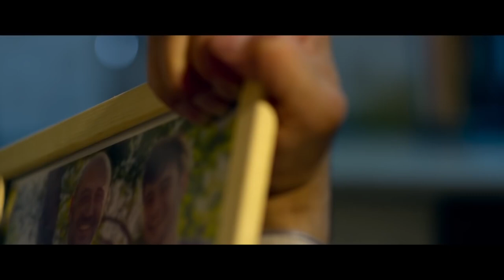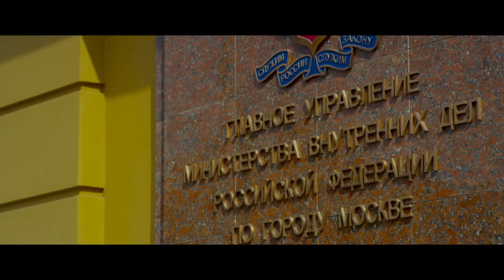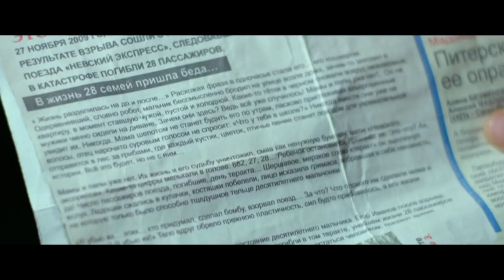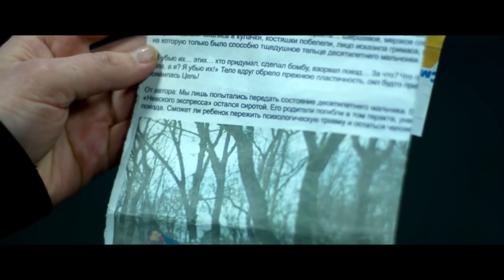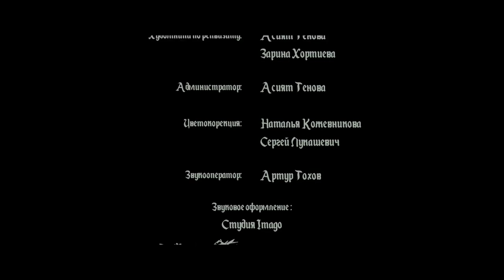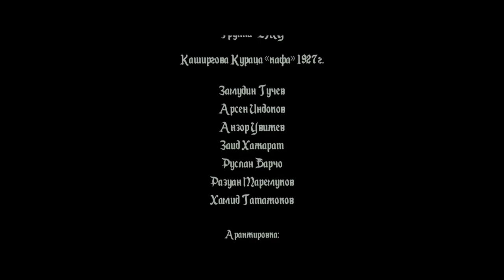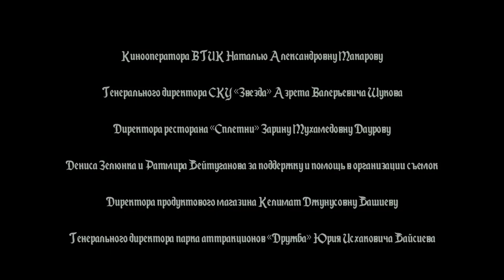ОПАСНЫЙ РУССКИЙ БОЕВИК! ФИЛЬМ ВЗОРВАЛ ИНТЕРНЕТ! "Невиновен" Русские боевики, кино новинки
Айтеч, бывший сотрудник спецслужб, вернувшись на родину на Кавказ, работает егерем в горах. Он уговаривает брата отправить племянника Азамата на учебу в Москву, где он сам учился в свое время, для получения достойного образования, но юношу убивают. Съедаемый чувством собственной вины за случившееся и движимый желанием всего рода — найти и наказать виновного, он отправляется в столицу… За что убили юношу? Как его убийца превратился из славного мальчика в жестокого зверя? Как должен поступить дядя: в соответствии с древними традициями кровной мести, по закону или по совести?..